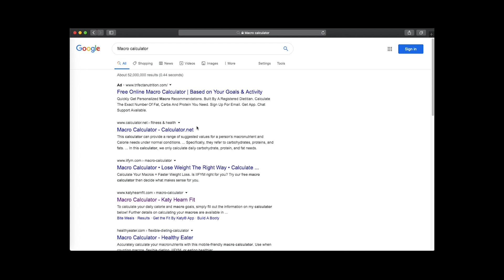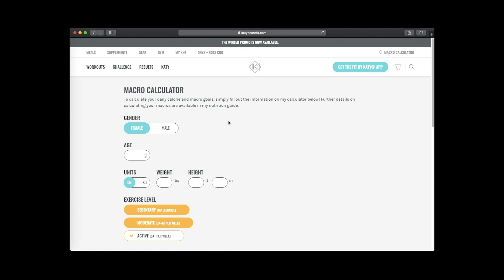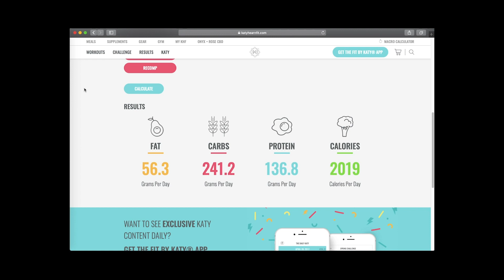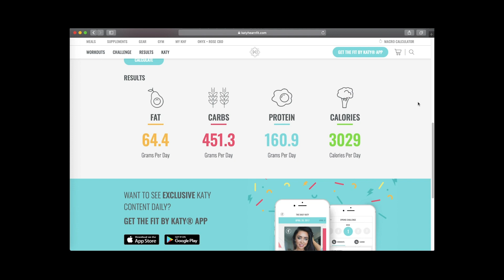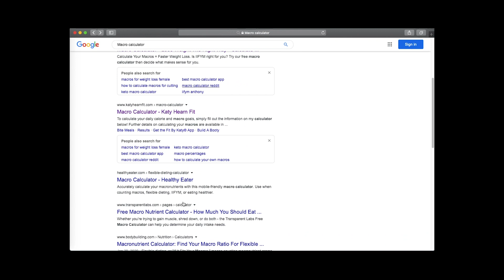How To Calculate Your Macros For A Bulk, Cut or Recomp! (Protein, Fats and Carbs)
In this video I go over how an individual can calculate their macros fro a bulk, cut or a recomp. In this video I will go in depth about what Protein, Fats, and carbs are.

Dream More, Be More!